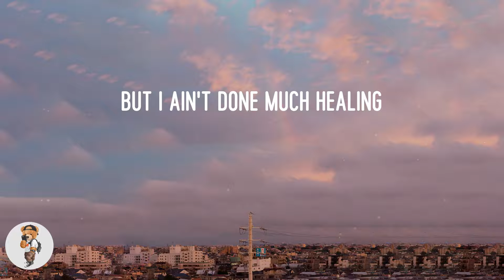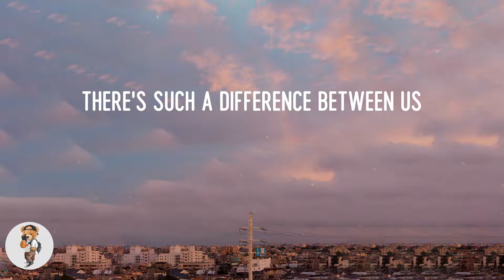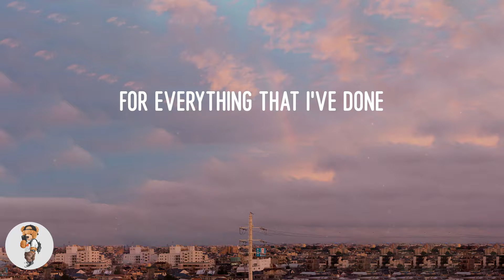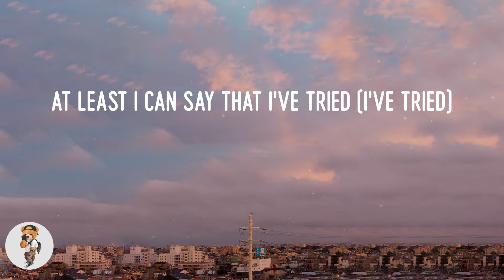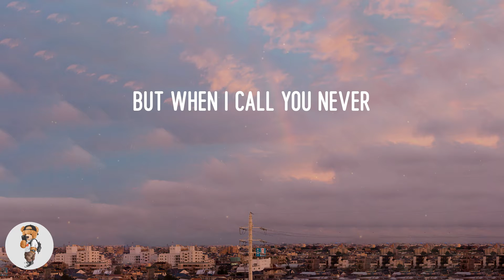Adele - Hello (Lyrics)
Lyric video: Hello - Adele

Lyrics Hello:
But when I call you never
Seem to be home
But it don't matter, it clearly
Doesn't tear you apart anymore
Oh, anymore
Oh, anymore
Oh, anymore
Anymore